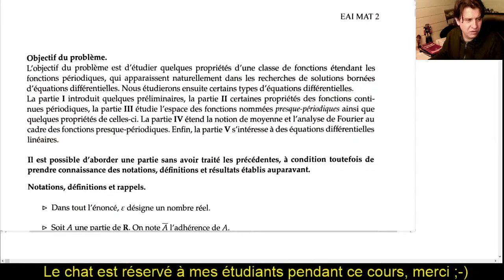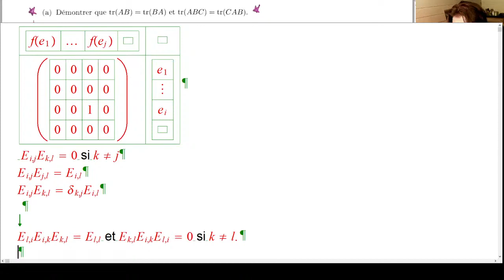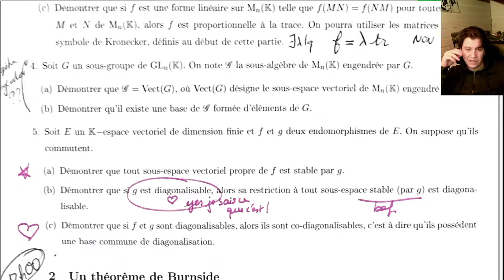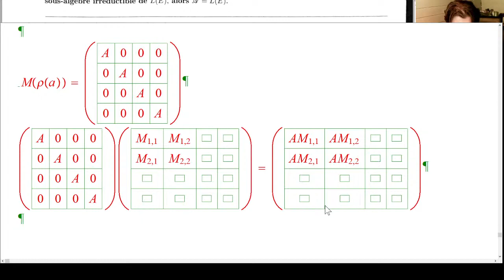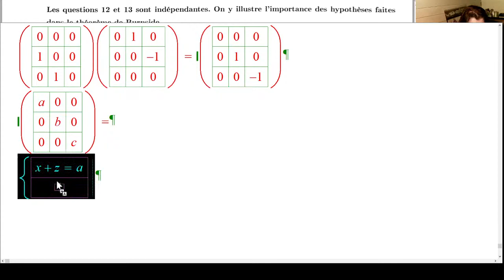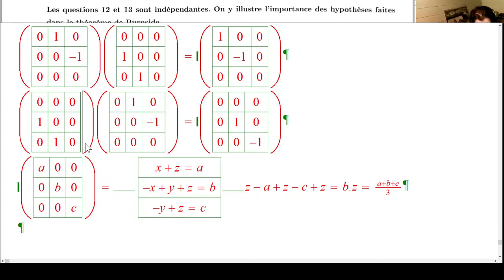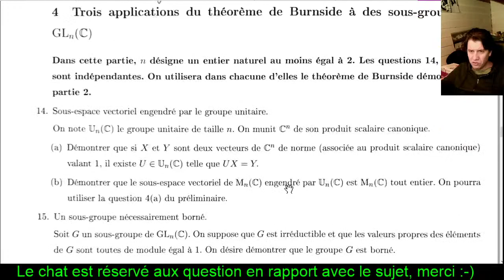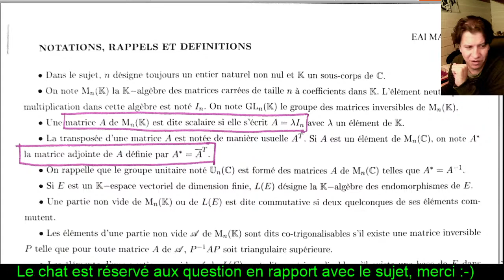Agrégation interne math : Discussion autour des sujets de la session 2021